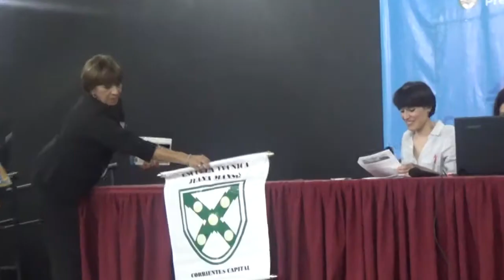Lecturalandia - COMPILACION DE TEMÁTICAS REGIONALES INTERDISCIPLINARIAS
ESCUELA TÉCNICA JUANA MANSO
Corrientes - Corrientes

COMPILACION DE TEMÁTICAS REGIONALES INTERDISCIPLINARIAS
Se trata de una compilación de temáticas interdisciplinarias que abarca historia, geografía, biodiversidad, cultura, mitos y leyendas y personajes ilustres de la provincia de Corrientes. Para ello se elaboraron 3 libros consecutivos y complementarios trabajados por los/as alumnos/as, docentes y la bibliotecaria de la institución. Esta experiencia ha sido de un gran valor pedagógico y didáctico para la práctica docente.